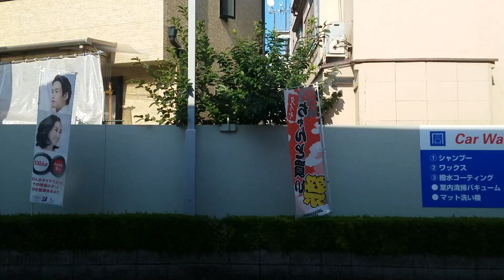令和元年08月10日㈯15時39分 南小岩8～西小岩1～北小岩2～北小岩3～千葉街道～平田1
南小岩8～西小岩1～北小岩2～北小岩3～千葉街道～平田1
令和元年08月10日㈯15時39分